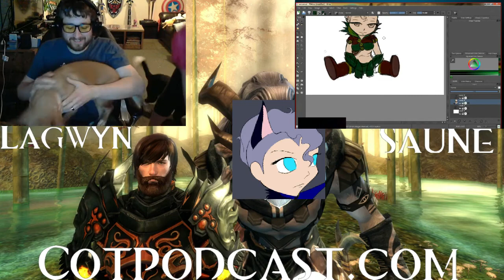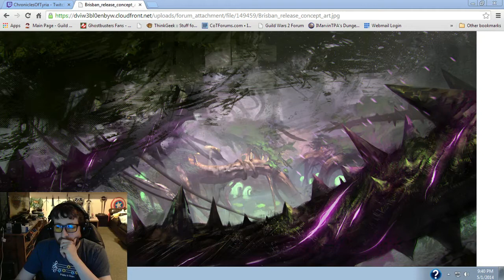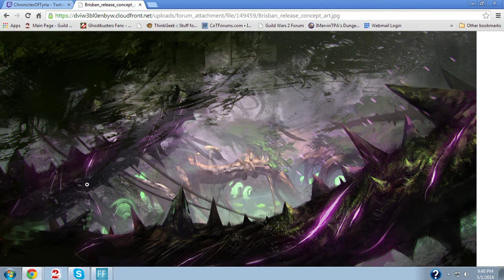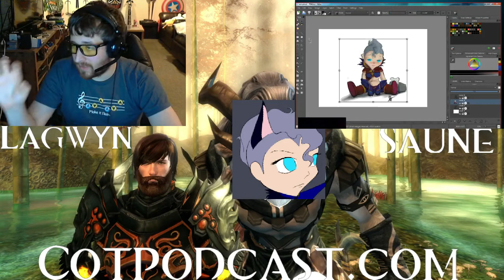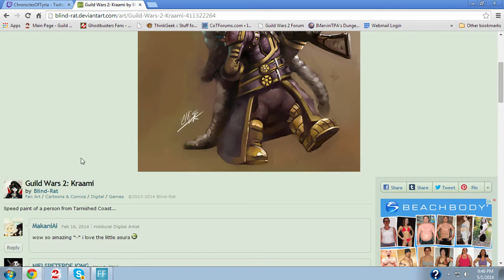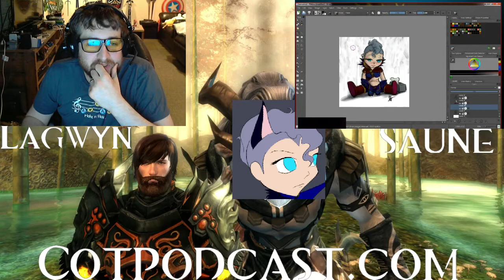CoT Podcast #94-Precursors, Precursors Everywhere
Lag and a very sick Saune talk precursors, news and CoT goodness!